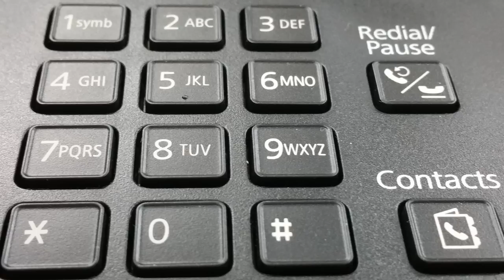Callcenter Scamanruf - Der Betrug liegt im Detail